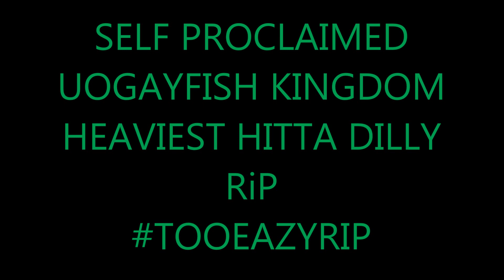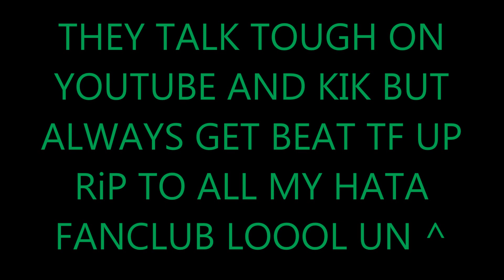UOKATFISH DILLY "LITTLE BILL" RiP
NUFF SAID HE RiP HE CALLED ME HIS RL DAD AND NOW RiP YOU ZOMBIE NOW.